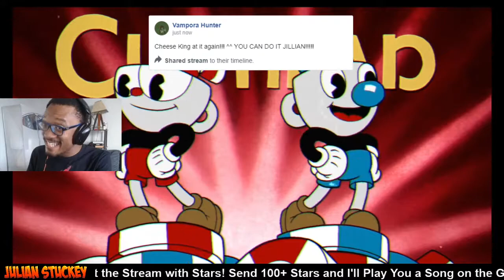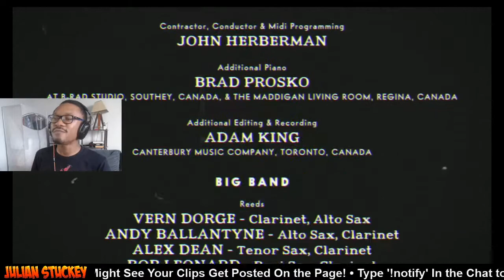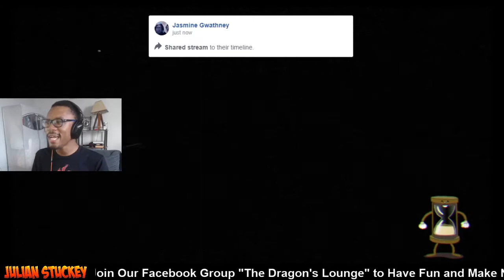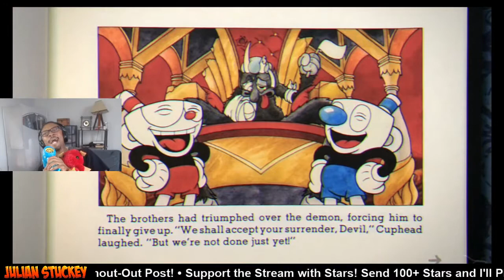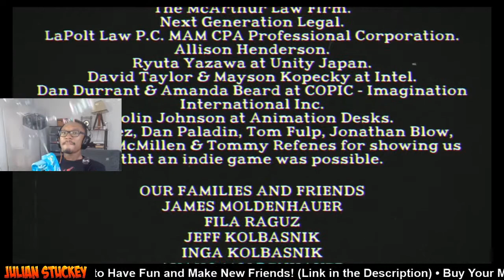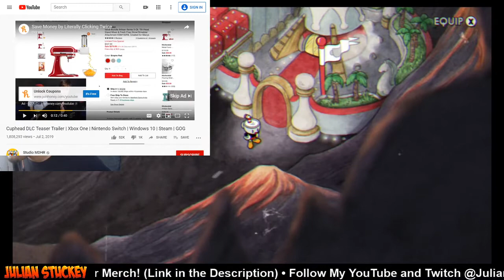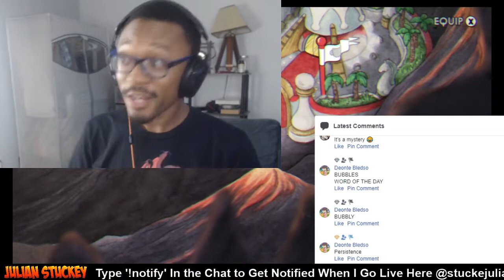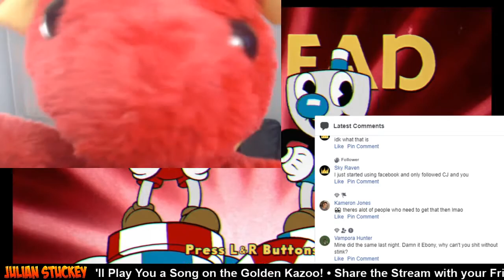LAST DANCE WITH THE DEVIL (SERIES FINALE!) | Cuphead Ep. 09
Watch JulianStuckey live every Saturday and Sunday from 3pm - 5pm EST!